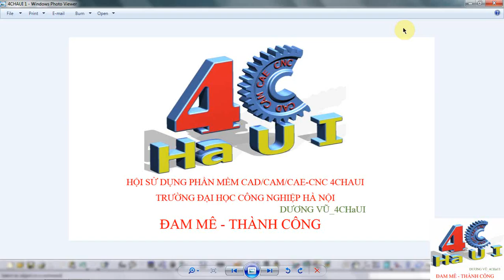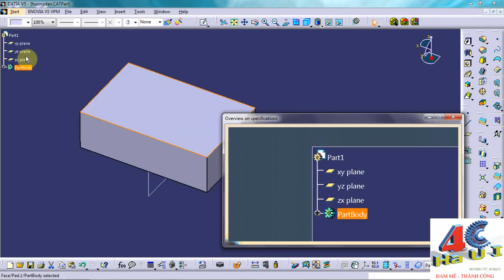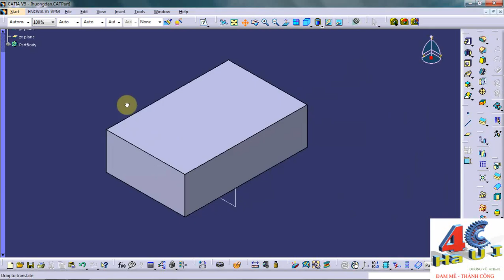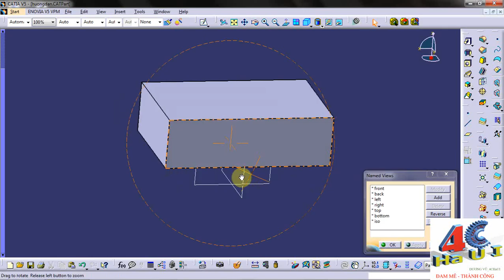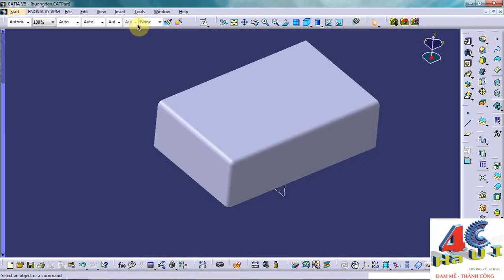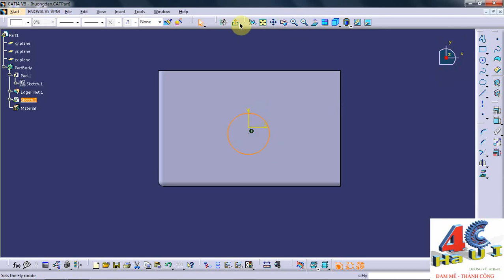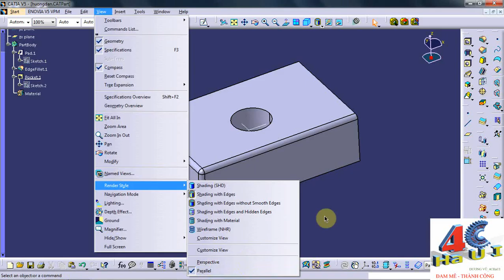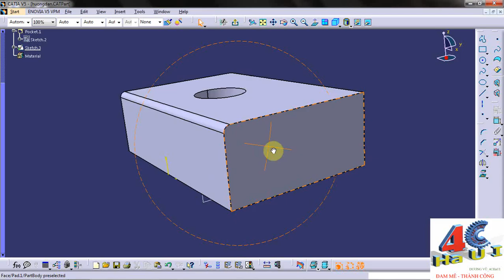( 4CHAUI)View in Catia V5R21_Past 2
HỘI SỬ DỤNG PHẦN MỀM CAD/CAM/CAE-CNC 4CHAUI
Đoàn kết-Giúp đỡ-Chia sẻ-Phát triển.